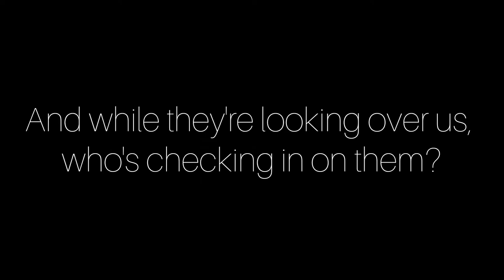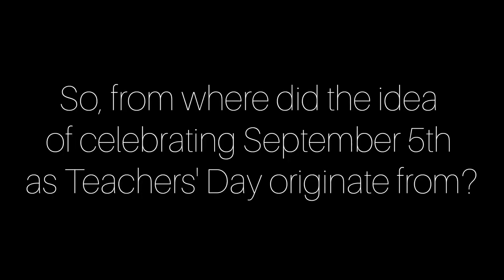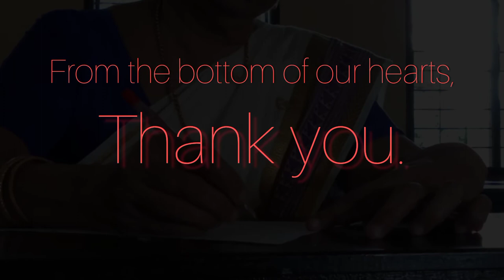BVB Kodungallur Teachers' Day 2022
organised by Class XI 2022/23